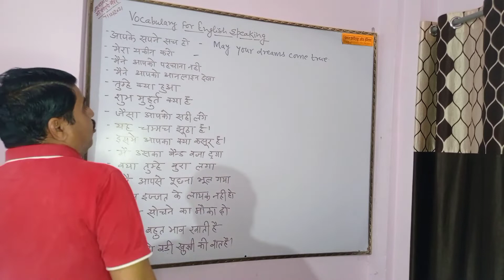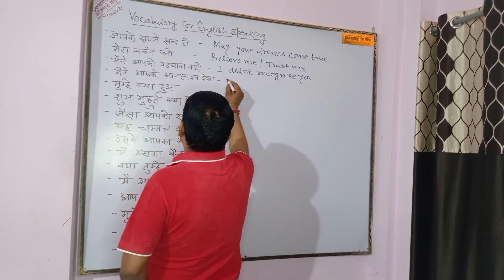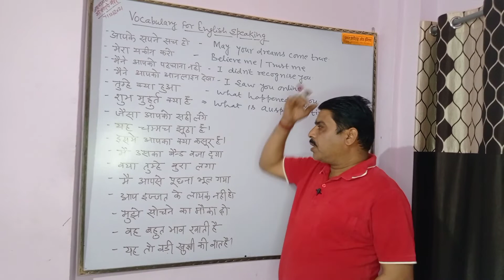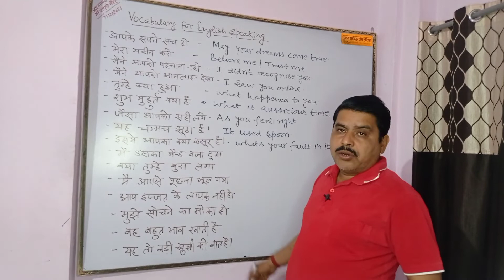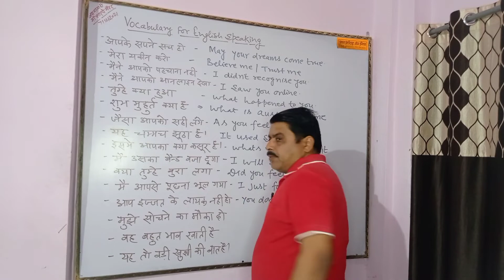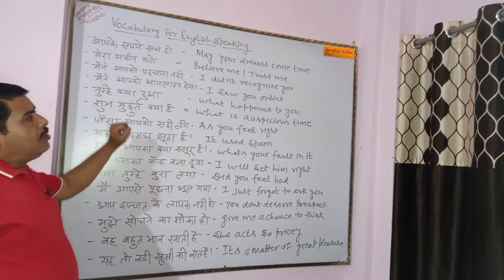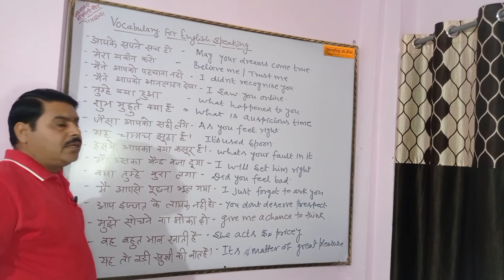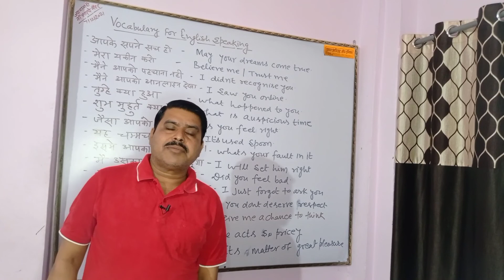Vocabulary For English Speaking l Daily Use English Sentence l Phrases l Pankaj Institute of English